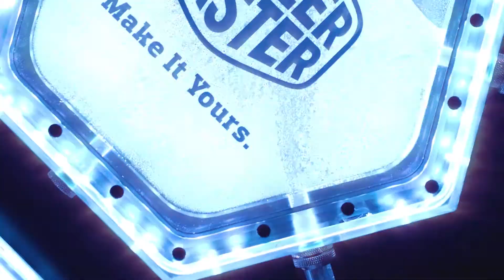Inception Project at Computex 2018